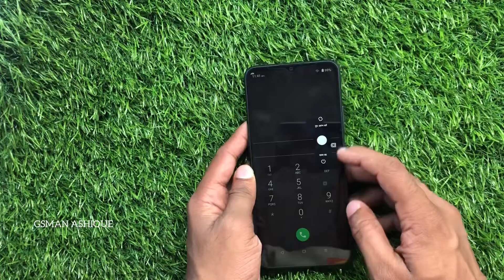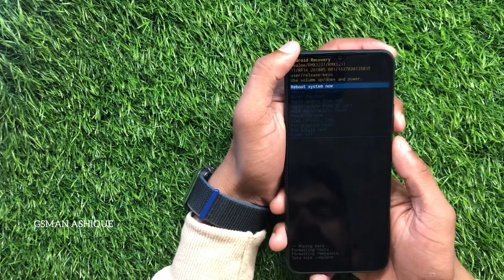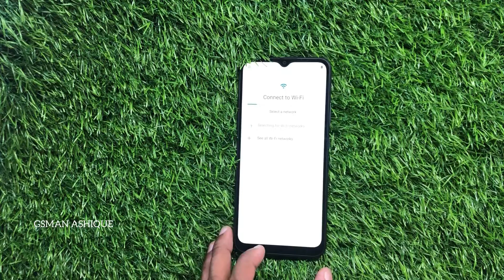Realme C11 Pattern or Number Lock Unlock I GSMAN ASHIQUE I